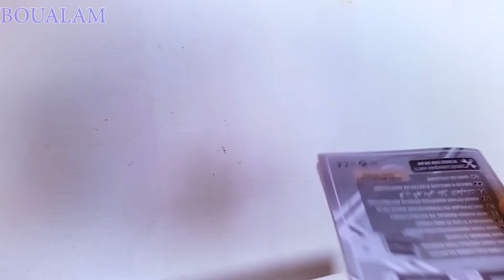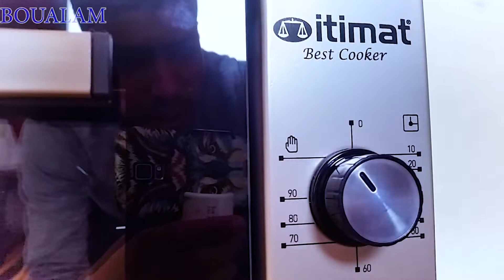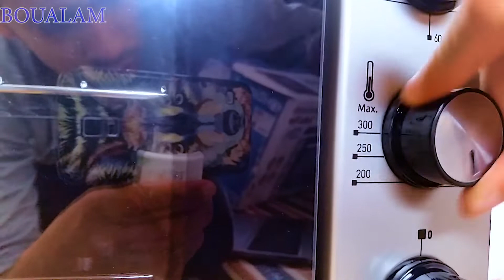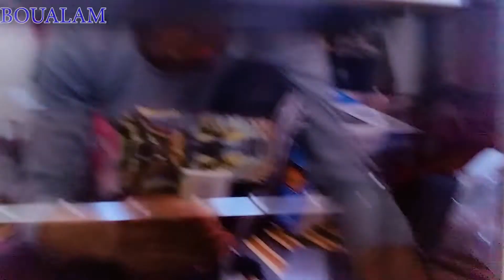فران كهربائي تجربته وثمنه boualam mb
فرن كهربائي من شركة itimat  تجربته وثمنه  boualam mb
فرن كهربائي من شركة itimat  تجربته وثمنه  boualam mbفرن كهربائي من شركة itimat  تجربته وثمنه  boualam mb